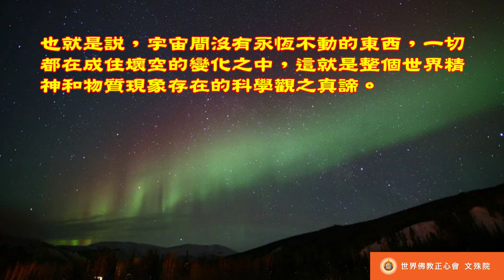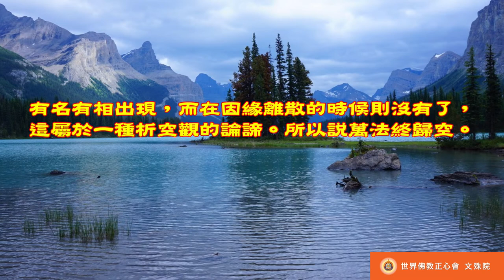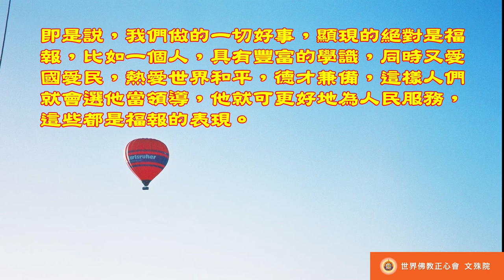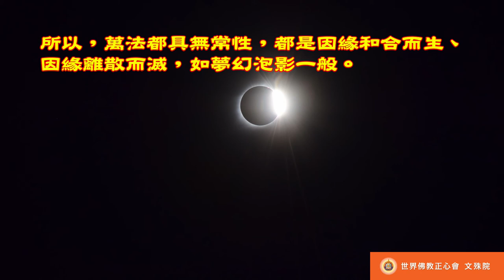佛教正心會Youtube頻道 | 南無第三世多杰羌佛 世法哲言80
世界無常故，有情決定死，無情決定滅，因緣和合生，萬法如夢幻，離散無名相，善因呈福果，惡為顯怖報。